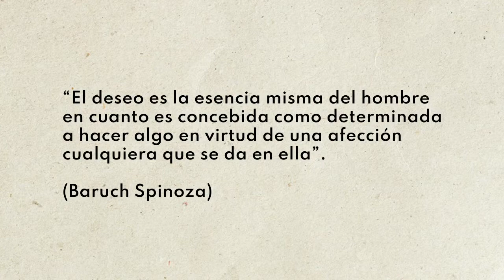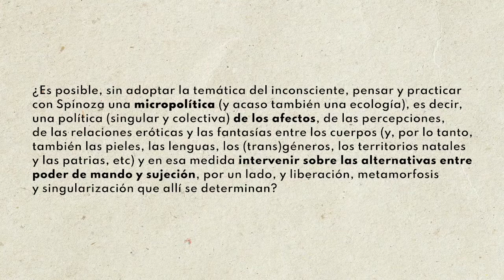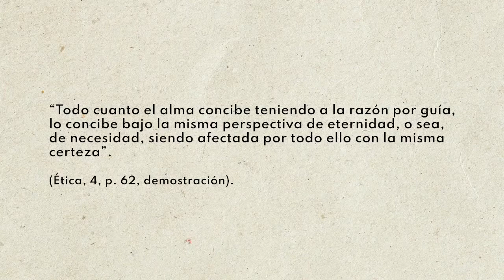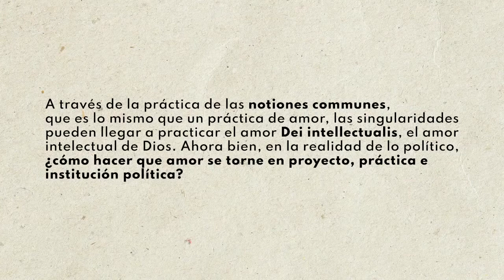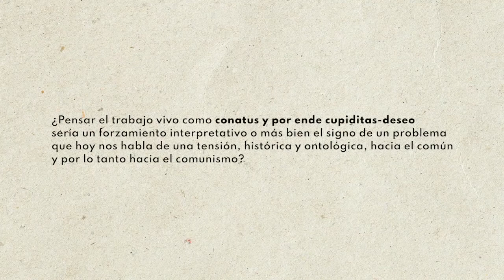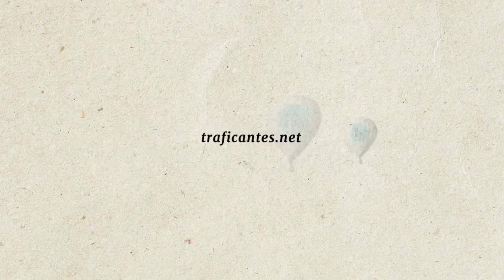Hablamos sobre política y deseo con Toni Negri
Sesión online del curso de Nociones Comunes (U-EX) Micropolíticas de la insurrección, a cargo del filósofo, pensador e histórico militante de la autonomía italiana Toni Negri.  Más información